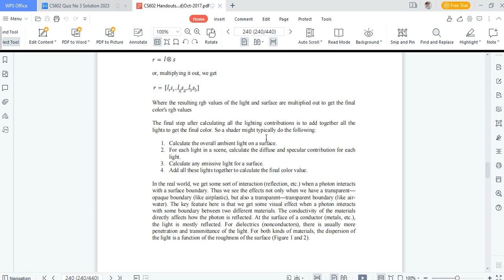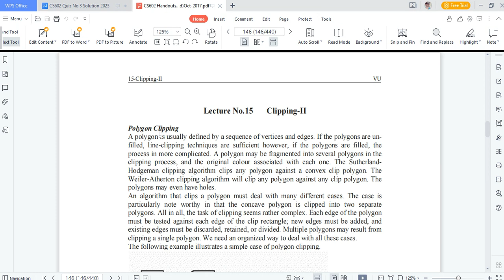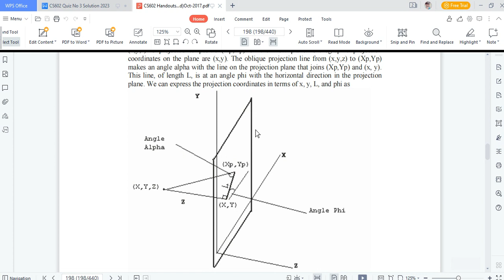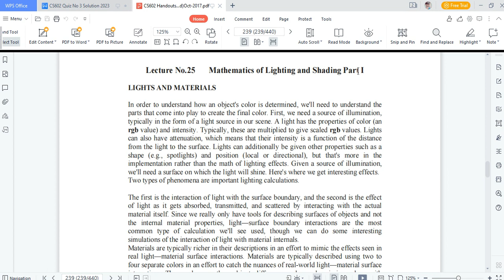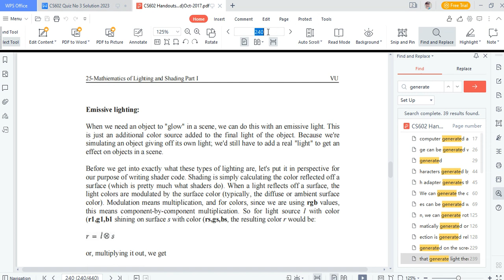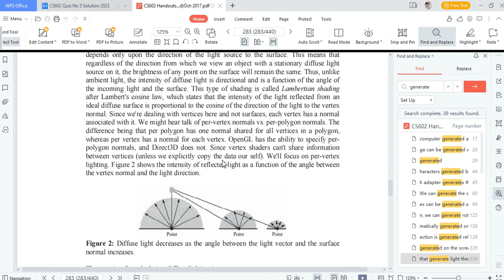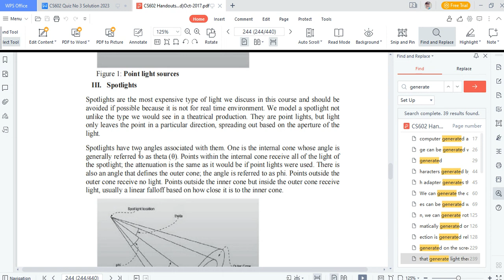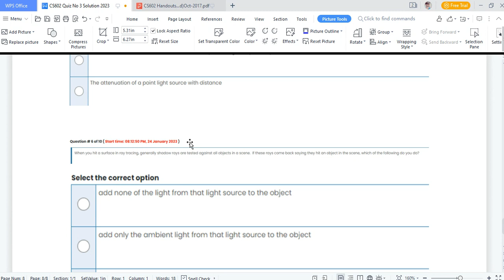CS602 Quiz No 3 Solved 2023 | 100% Correct | CS602 Computer Graphics By Usama Rajpoot quiz #2023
2022 by usama rajpoot #2023